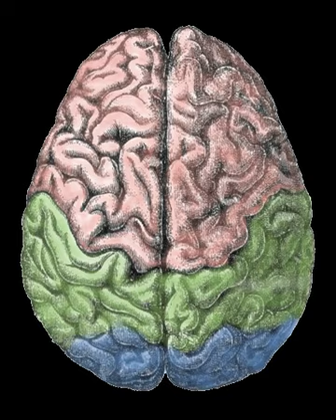Isolated brain | Wikipedia audio article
00:01:28 1 History
00:03:48 2 In philosophy
00:05:42 3 Grown
00:06:35 4 In fiction
00:06:50 4.1 Literature
00:10:29 4.2 Film and television
00:16:32 4.3 Comics
00:17:04 4.4 Anime and manga
00:17:24 4.5 Video games
00:18:06 4.6 Other
00:19:35 5 See also

- Socrates

SUMMARY
An isolated brain is a brain kept alive in vitro, either by perfusion or by a blood substitute, often an oxygenated solution of various salts, or by submerging the brain in oxygenated artificial cerebrospinal fluid (CSF). It is the biological counterpart of brain in a vat. A related concept, attaching the brain or head to the circulatory system of another organism, is called a head transplant. An isolated brain, however, is more typically attached to an artificial perfusion device rather than a biological body.
The brains of many different organisms have been kept alive in vitro for hours, or in some cases days. The central nervous system of invertebrate animals is often easily maintained as they need less oxygen and to a larger extent get their oxygen from CSF; for this reason their brains are more easily maintained without perfusion. Mammalian brains, on the other hand, have a much lesser degree of survival without perfusion and an artificial blood perfusate is usually used.
For methodological reasons, most research on isolated mammalian brains has been done with guinea pigs. These animals have a significantly larger basilar artery (a major artery of the brain) compared to rats and mice, which makes cannulation (to supply CSF) much easier.